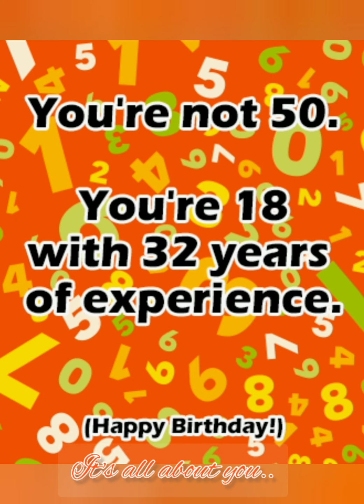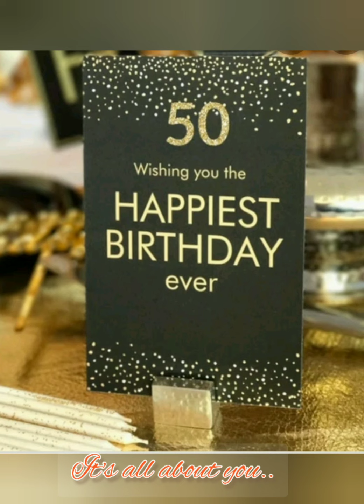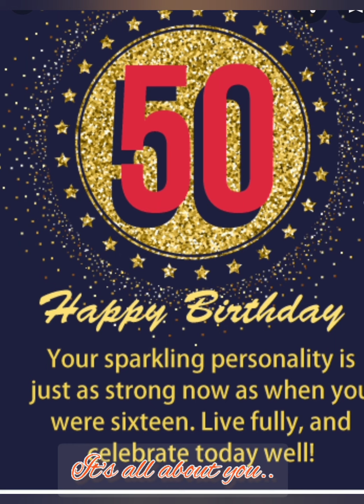My wife KATE Photos Collection. Happy Birthday. Hawaiian song. Birthday Photo Clips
For My Special Wife Catherine , Happy Birthday. You make the world more beautiful just by being in it. Thank you for all the love and light you bring into my life. I hope your birthday is as fun-loving, unforgettable, and wonderful as you are. Enjoy it to the fullest.